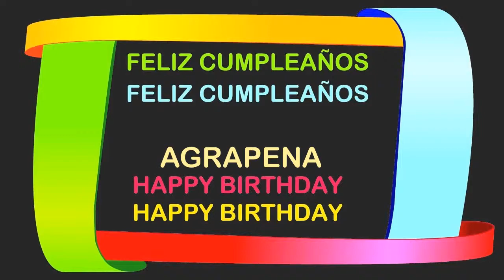Agrapena Birthday Postcards & Postales